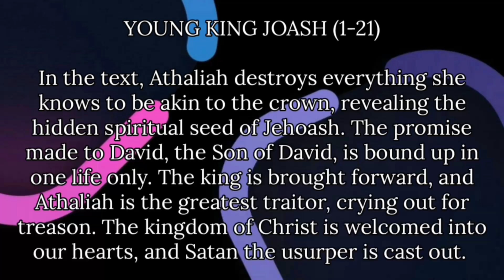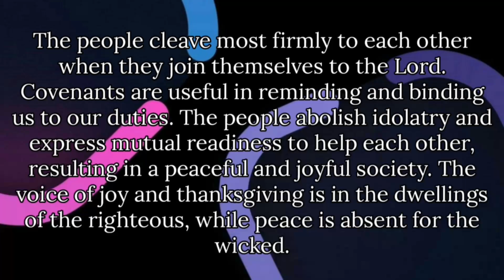SHORT NOTES QUICK BIBLE STUDY ON 2 KINGS CHAPTER 11